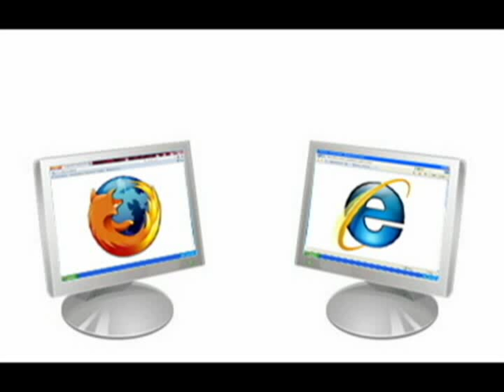Прикол про Internet Explorer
Mozilla Firefox    v.s.   Internet Explorer